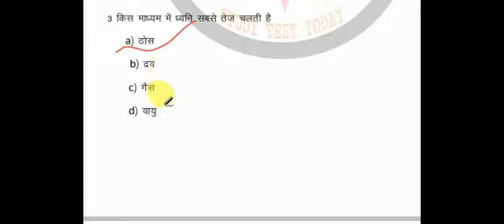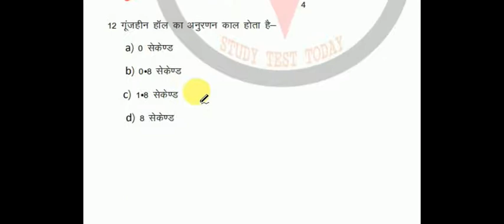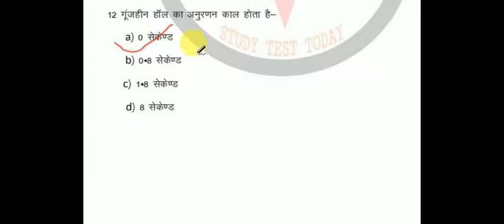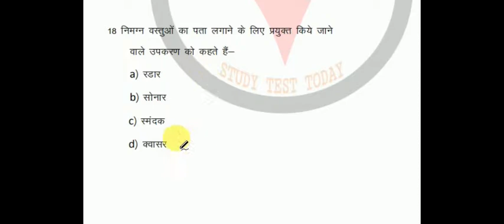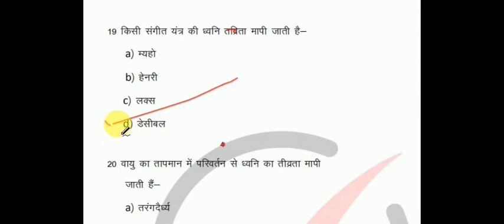Physics : ध्वनि । SOUND test science Quiz, previous paper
PHYSICS  ध्वनि sound test
Question & answer gk science | physics gk in hindi

Physics chapter Wise test